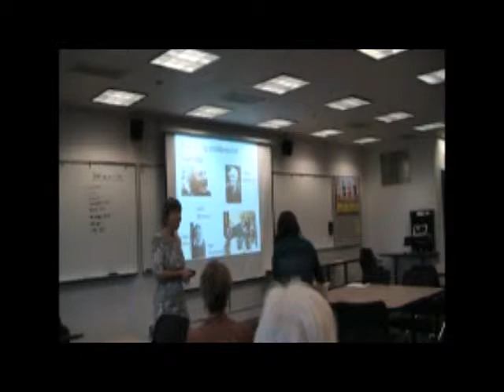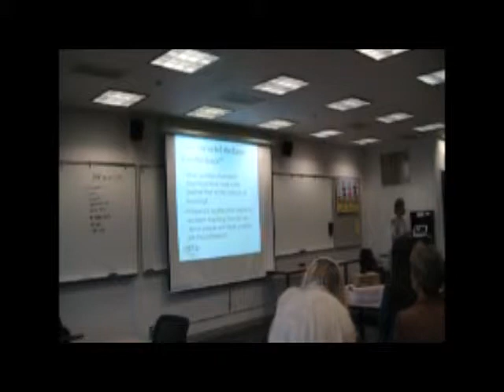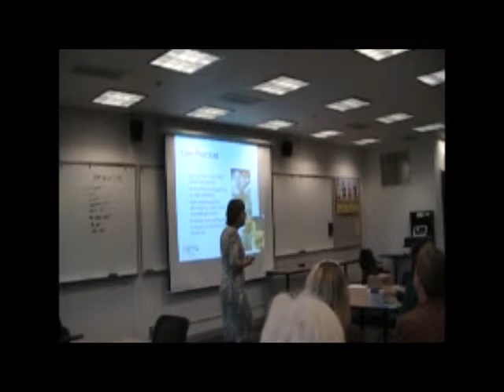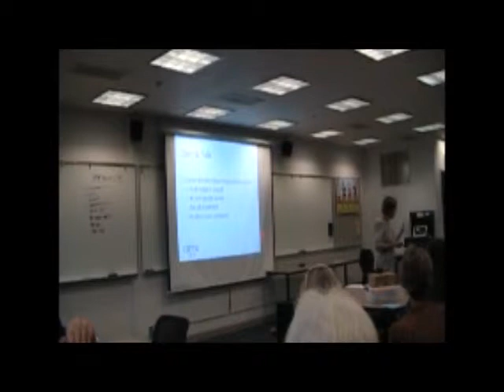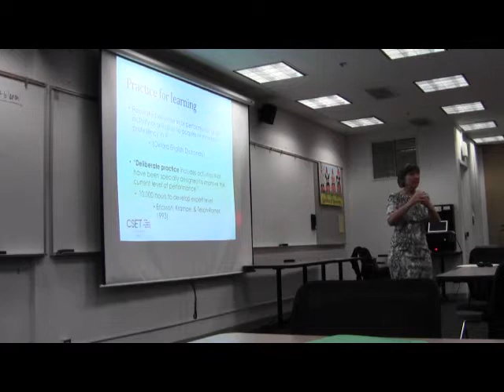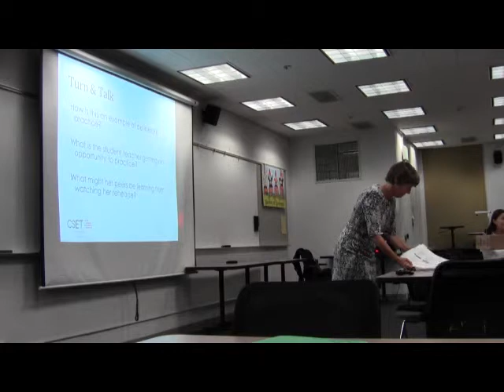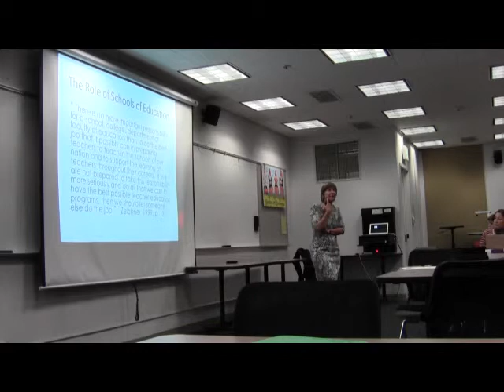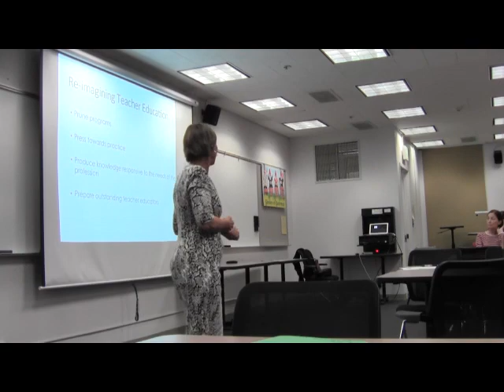CSET Speaker Series: Pondering Excellence in Teaching - Pam Grossman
Pam Grossman's final talk as the Faculty Director of the Center to Support Excellence in Teaching (CSET) before she moves to the University of Pennsylvania to become the dean of the school of education. Pam shares her thoughts about what we know about supporting excellence in teaching and what we have left to learn.